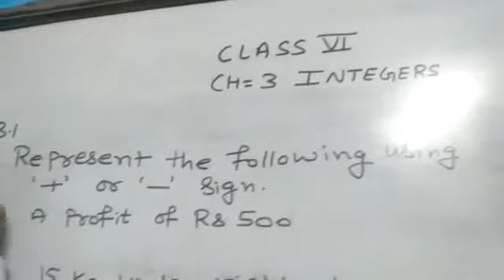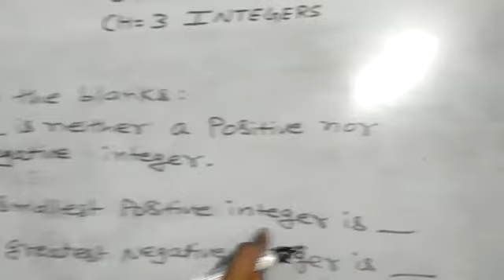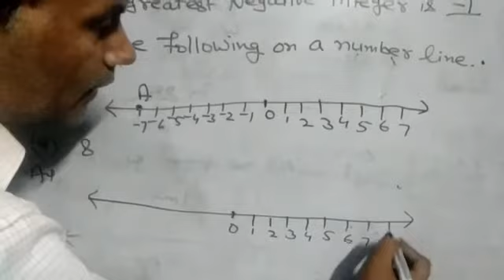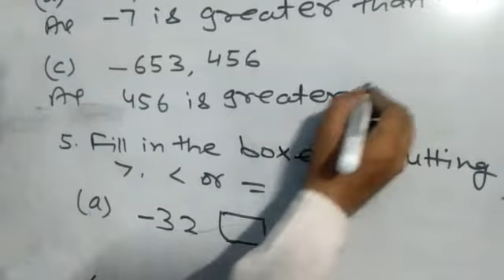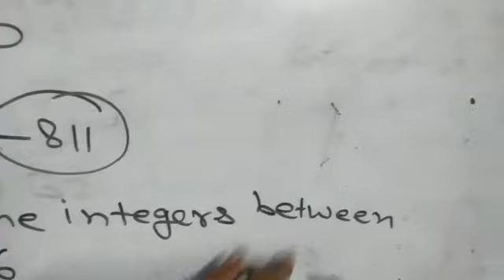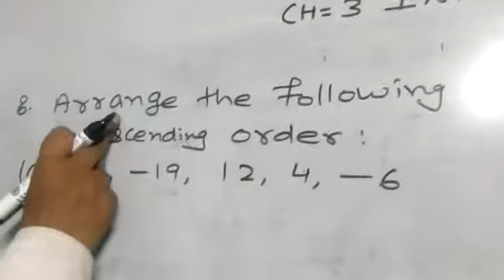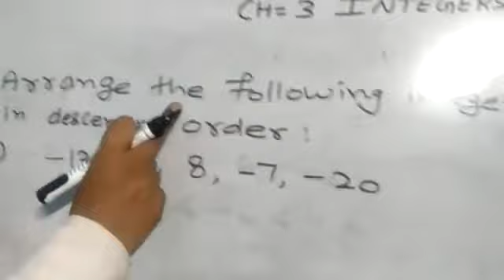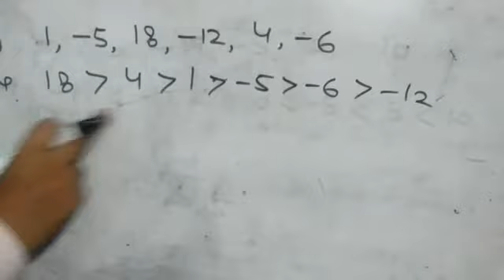Class VI MATHS Chapter 3 "INTEGERS" Ex 3.1